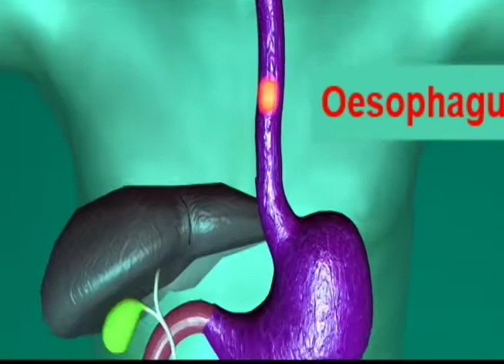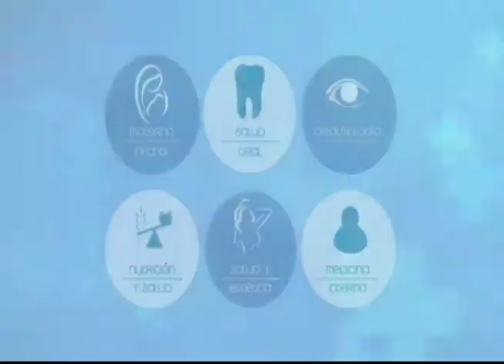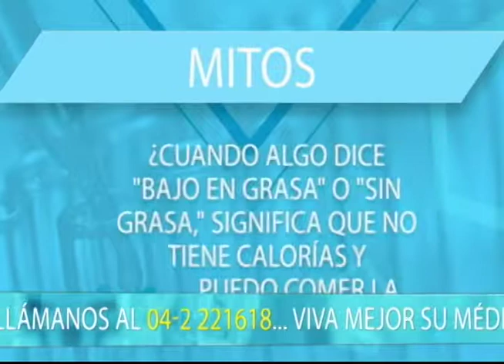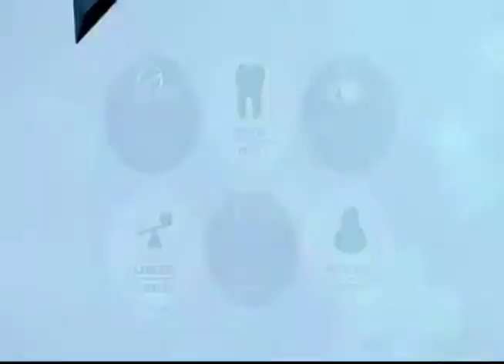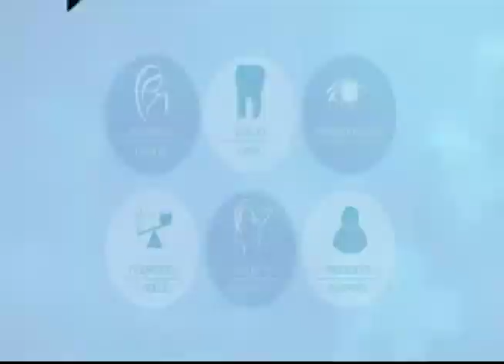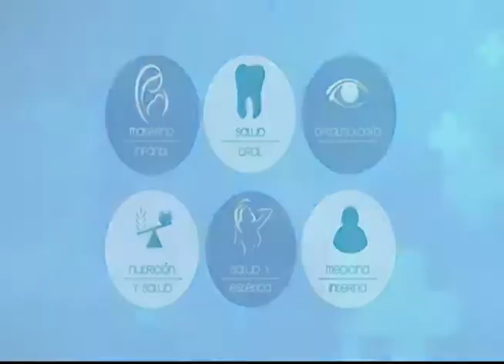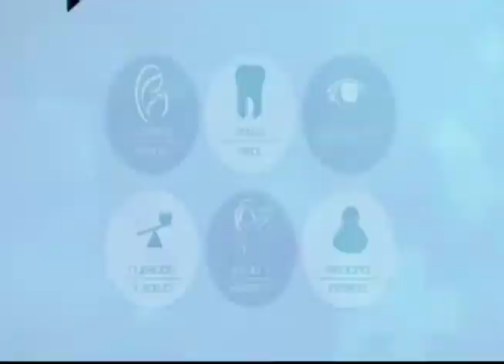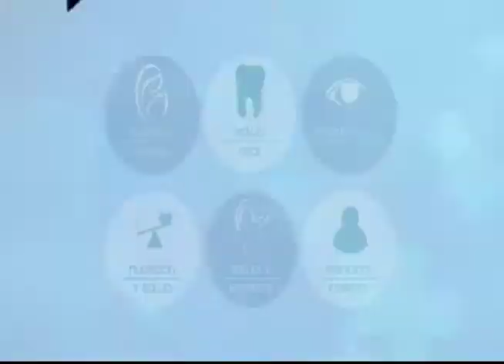VIVA MEJOR | 08-11-2018